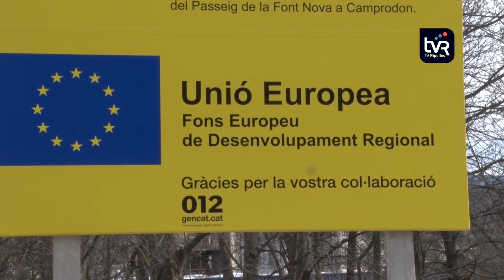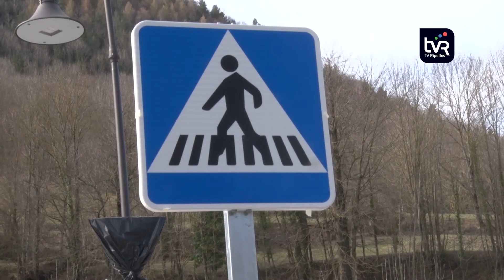Camprodon renova l'aparcament de la Font Nova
40 places d’aparcament, una destinada a autocaravanes i una de càrrega de vehicles elèctrics. Això és el que incorpora el renovat aparcament de la Font Nova de Camprodon que ja està pràcticament acabat.